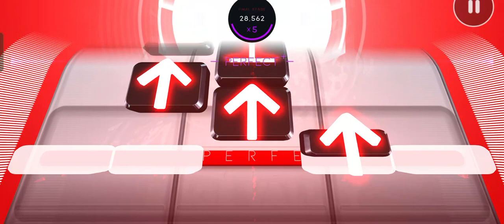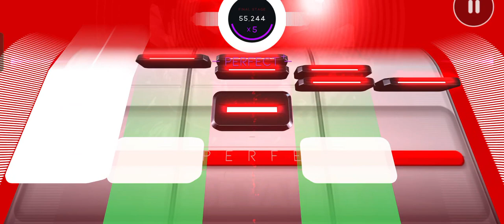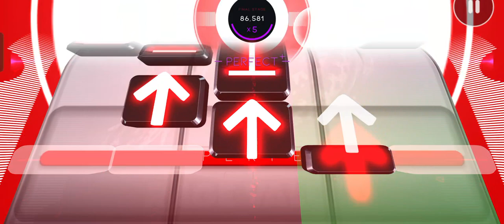5 lanes song on landscape mode // Centipede - Knife party // Beatstar custom song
this was played using Autoplay